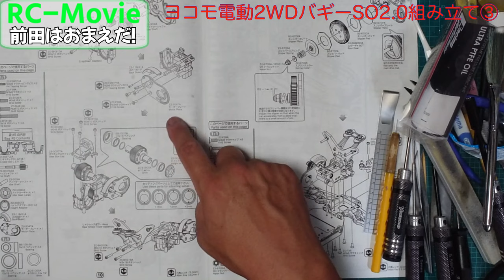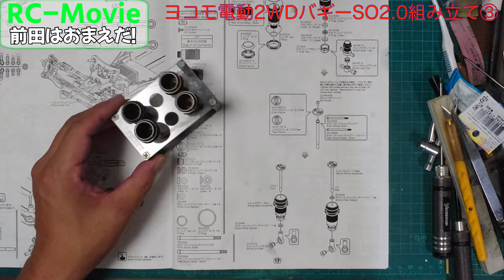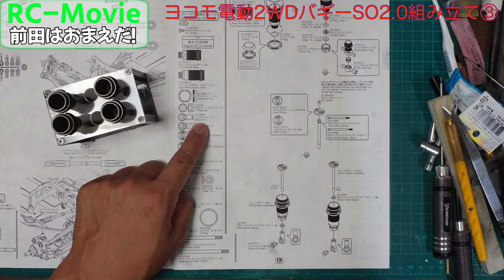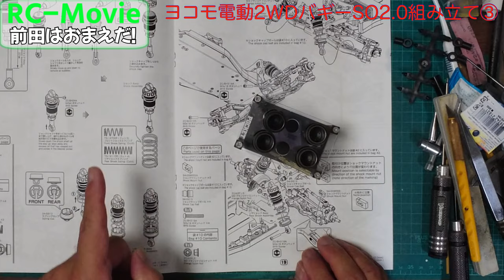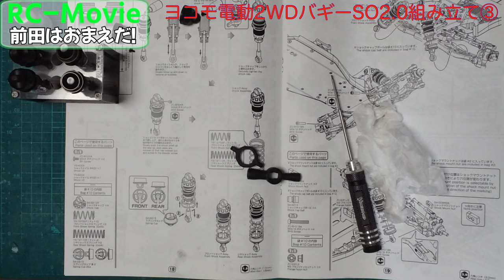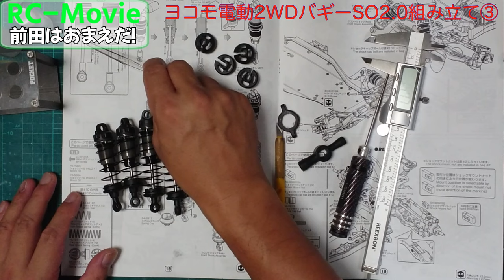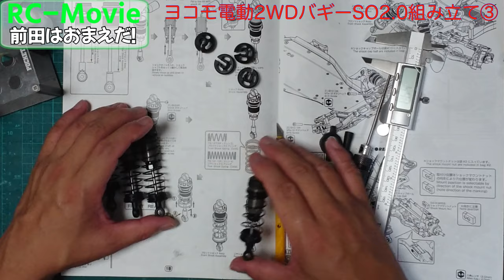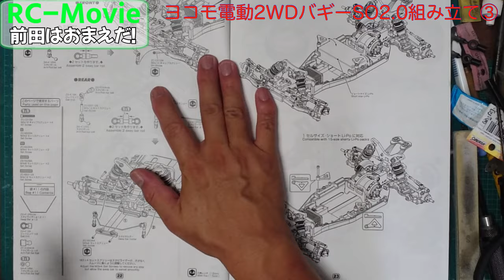ヨコモ電動2WDバギーSO2.0組み立て③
ヨコモの新型電動２WDバギーＳＯ２．０の組み立て第３弾。シャーシの組み立てを行いますが、あの工具を持っていない！？とりあえず作っちゃいましょう。

ヨコモのことなら公式webサイトをチェック！
ヨコモＳＯ２．０などヨコモ製品の購入はサル二郎商店【FREEDOM】
銀河一お安くなっておりますので、ご注文お待ちしております！！

ヨコモ ラジコン ＳＯ２．０